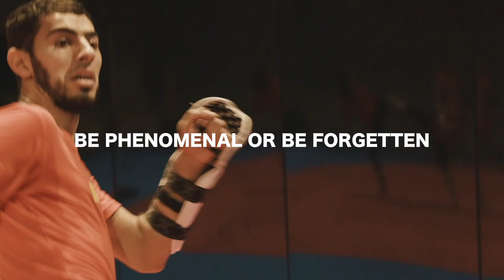Are You A Beast ? (Taekwondo)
WAKE UP THE BEAST INSIDE YOU. START YOUR JOURNEY TO SUCCESS NOW !

🏆 Powerful motivational Martial Arts - Taekwondo video (HD)

Speakers :
- Eric Thomas
- Greg Plitt